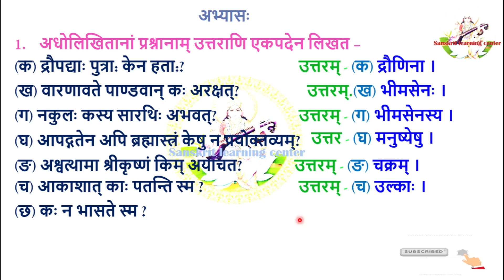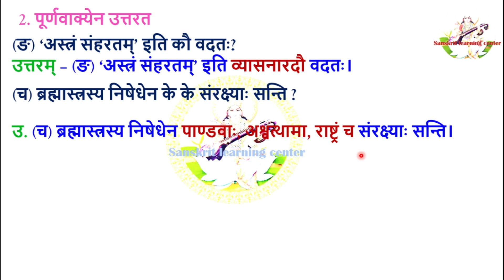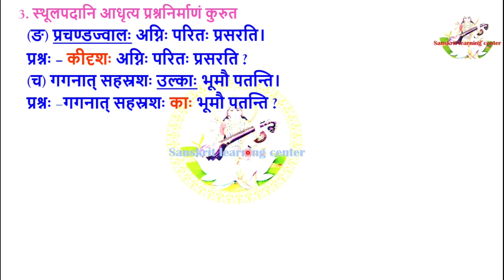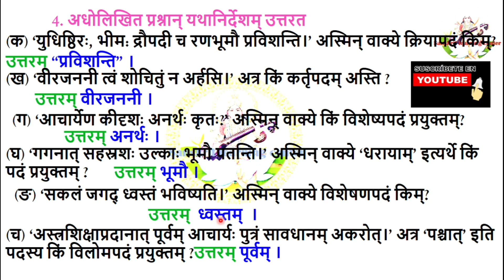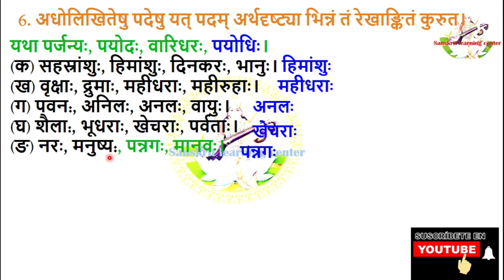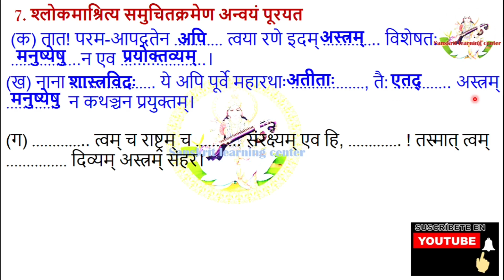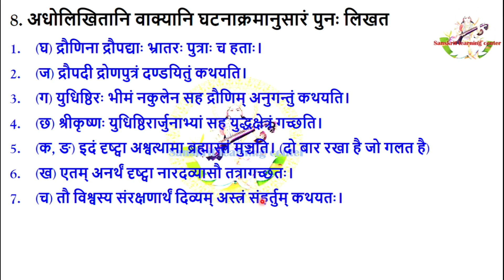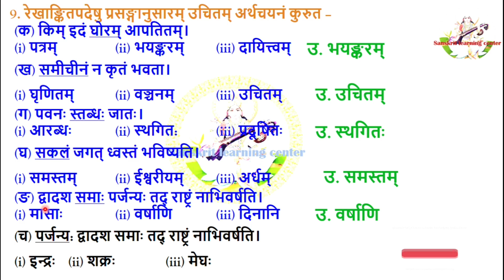Manika Sanskrit Class 10 Chapter 6 Exercise | राष्ट्रं संरक्ष्यमेव हि प्रश्न उत्तर अभ्यास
नमो नमः
आज का विषय है CBSE NCERT Manika Sanskrit Class 10 Chapter 6 Exercise राष्ट्रं संरक्ष्यमेव हि प्रश्न उत्तर अभ्यास
class 10 Manika chapter 6 Exercise / Question Answers राष्ट्रं संरक्ष्यमेव हि प्रश्न उत्तर अभ्यास
✔️ Class: 10th
✔️ Subject: Sanskrit
✔️ Chapter:  राष्ट्रं संरक्ष्यमेव हि अभ्यास Rashtram Samrakshyameva hi Exercise /Rashtr Samrashaymeva Hi abhyas
✔️ Topic Name:CBSE NCERT Manika Sanskrit Class 10 Chapter 6 Exercise राष्ट्रं संरक्ष्यमेव हि प्रश्न उत्तर अभ्यास
✔️ Topics Covered in This Video: Full Chapter Solution from Class 10 Sanskrit Chapter 6 Exercise राष्ट्रं संरक्ष्यमेव हि प्रश्न उत्तर अभ्यास
Yours queries
Manika Sanskrit Class 10 chapter 6
राष्ट्रं संरक्ष्यं हि राष्ट्र संरक्ष्य मेव हि
Lesson 6 Sanskrit Class 10th
Lesson 6 Class 10 skt
Class 10 Sanskrit chapter manika question answer class 10 Sanskrit manika solutions
Manika Sanskrit Class 10 Chapter 6 Exercise
Manika Sanskrit Class 10 Chapter 6 Exercise Solutions Pdf
Manika Sanskrit Class 10 Chapter 6 Exercise Solutions Hindi Medium
Manika Sanskrit Class 10 Chapter 6 Exercise Pdf
Manika Sanskrit Class 10 Chapter 6 Exercise Solutions Sanskrit Learning centre
Manika Sanskrit Class 10 Chapter 6 Abhyas
Manika Sanskrit Class 10 Chapter 6 Abhyas Pdf With Answers
Manika Sanskrit Class 10 Chapter 6 Abhyas translation
Manika Sanskrit Class 10 Chapter 6 Abhyas Hindi translation
Shlok Meaning in Hindi

दूसरे पाठ को देखने के लिए जायें

00:00 प्रथम अभ्यास
01:44   अभ्यास 2 से 9 तक